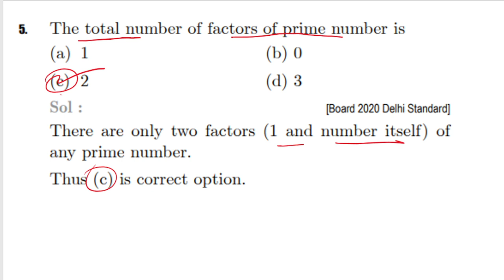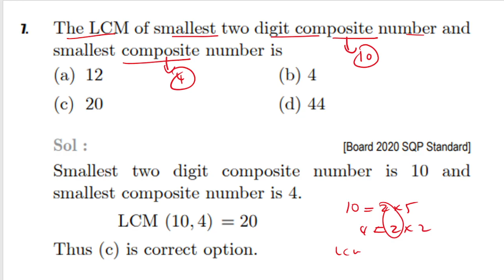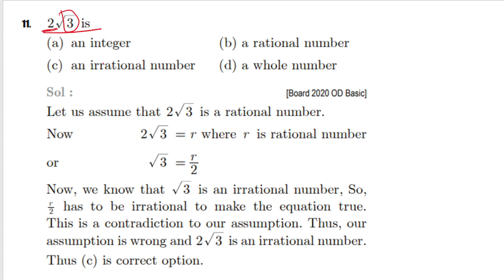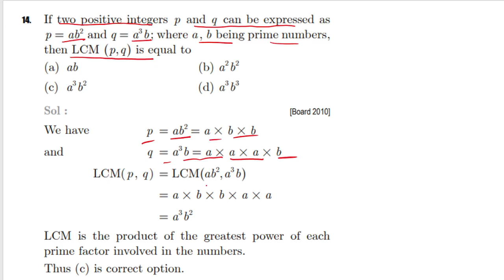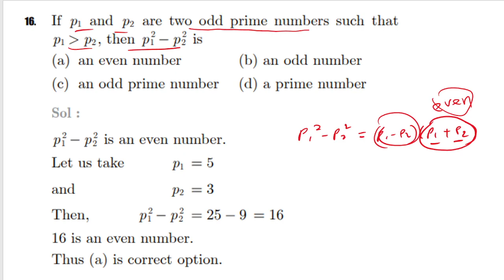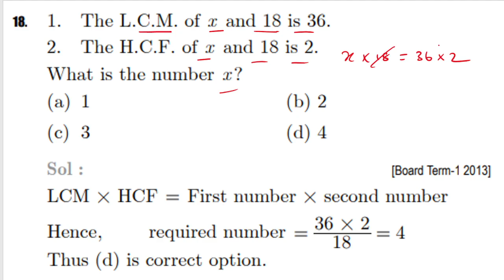CBSE - MATHS - STD - 10 - REAL NUMBERS PYQ SOLUTION | IIT NEET FOUNDATION